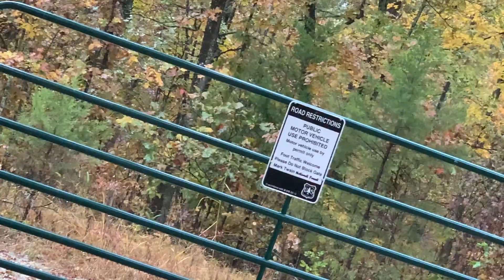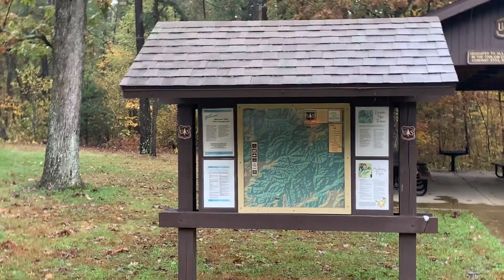Overlanding and Exploring National Forest - Enclosed Cargo Trailer Conversion Camping in the Rain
Enclosed Cargo Trailer Conversion Camping in the Rain - F-250 Overlanding

We camp for the weekend in our enclosed cargo trailer conversion and it rains most of the weekend.  We go on Mark Twain National Forest roads and visit the Berryman Campground, Onondaga Cave State Park, and Bass River Resort on our trip.  We give a short walk around of the enclosed cargo trailer conversion and how we have it set up.